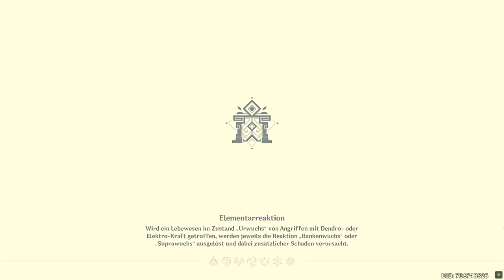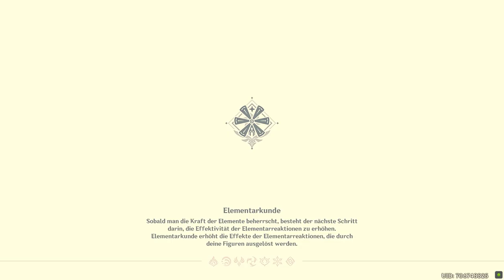Genshin Impact - Event - Sinfonie der Hypostasen # Dissonantes Segment - T2 - 2022.11.27